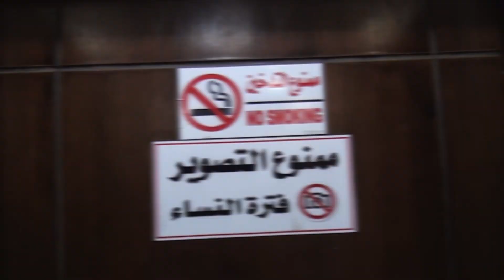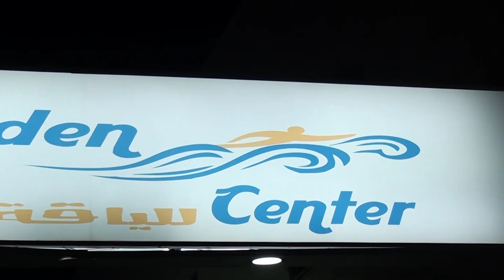Golden second Center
تصوير وإخراج: برهان حويطات